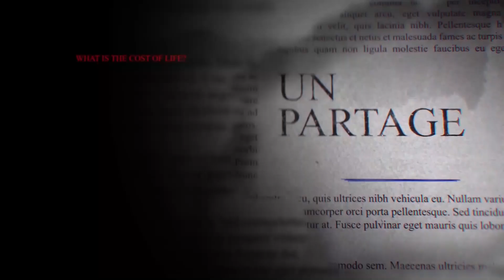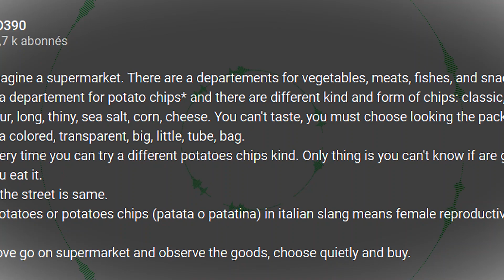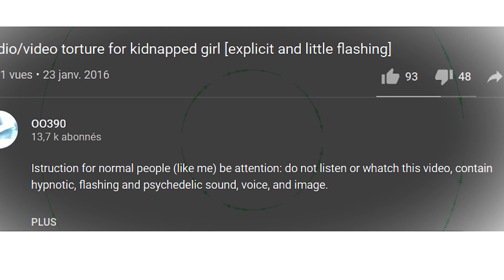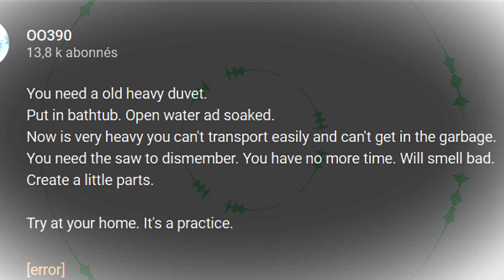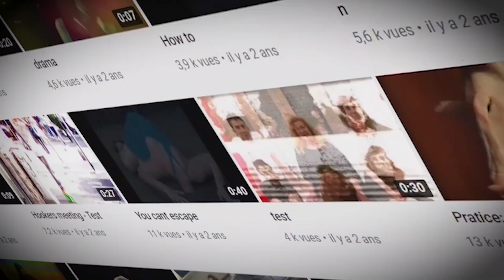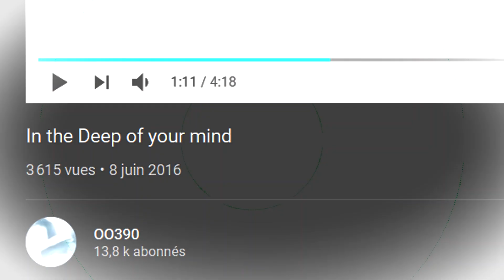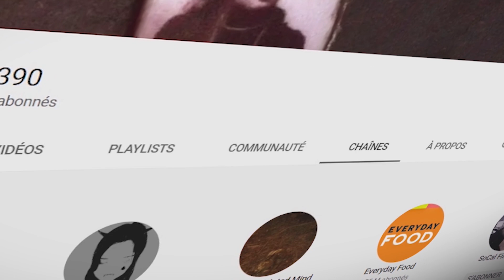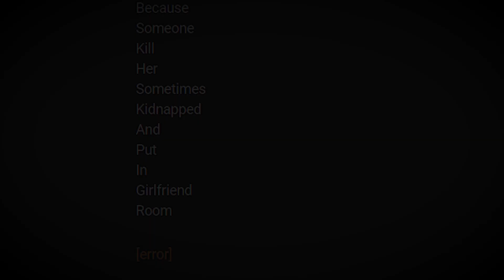ENQUÊTE sur la CHAÎNE 00390 : Kidnapping, Cannibalisme, Meurtre ??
Cette chaîne mystérieuse possède un bien lourd secret... Un secret dont il est difficile de determiner si il s'agit que quelque chose de vrai ou d'un jeu... À vous de juger...